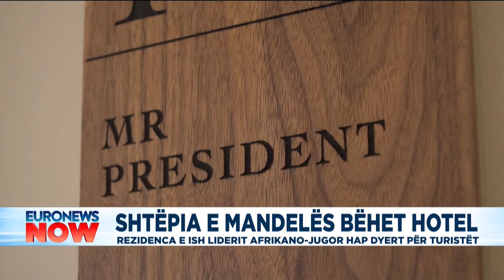Shtëpia e Nelson Mandelës bëhet hotel